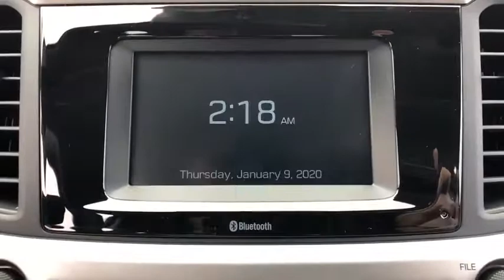2020 Hyundai Accent Stamford, Greenwich, Norwalk, Darien, Fairfield, CT 7067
GRAY New 2020 Hyundai Accent available in Stamford, Connecticut at Stamford Hyundai. Servicing the Greenwich, Norwalk, Darien, Fairfield, CT area.
2020 Hyundai Accent SE Sedan IVT - Stock#: 7067 - VIN#: 3KPC24A65LE109504

Stamford Hyundai
85 Magee Ave

Bluetooth Connection, Back-Up Camera, Auxiliary Audio Input. SE trim. EPA 41 MPG Hwy/33 MPG City! Warranty 10 yrs/100k Miles - Drivetrain Warranty; READ MORE!br /br /KEY FEATURES INCLUDEbr /Back-Up Camera, Auxiliary Audio Input, Bluetooth Connection. MP3 Player, Remote Trunk Release, Keyless Entry, Steering Wheel Audio Controls, Child Safety Locks. br /br /VISIT US TODAYbr /Stamford Hyundai is a digital, interactive dealership that is the Hyundai Eastern Region #1 service satisfaction Hyundai Dealer in the district two years running. We believe in transparency for our clients and feel that when our customers are educated about their purchase from availability, total brand value and finance options it is easy to say Yes to Hyundai. Combine this with our exceptional customer service and convenient online purchase process; it is easy to say Yes to Stamford Hyundai! br /br /Vehicle price includes Dealer  Finance Rebate of between $500-$750 dollars. This rebate is only available to finance customers. Customers paying cash are not eligible for this discount, and vehicle price is subject to change. See dealer for full offer det Fuel economy calculations based on original manufacturer data for trim engine configuration. Please confirm the accuracy of the included equipment by calling us prior to purchase. br /